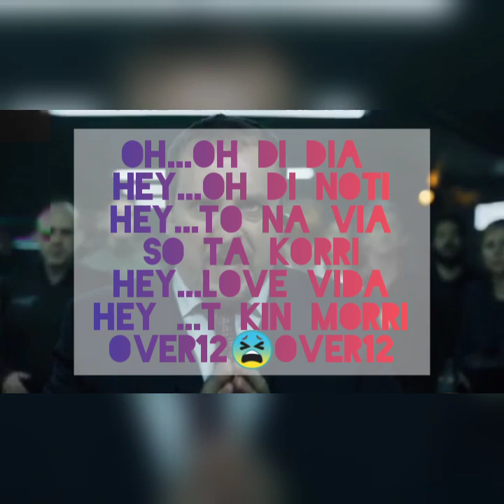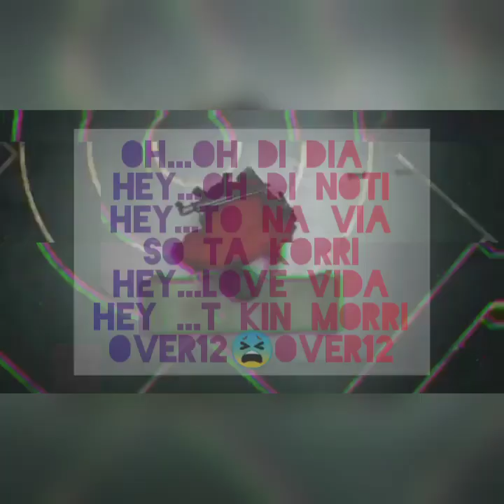Kid Key - Over12 Ft. Real K3 (93.4Life)2019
kidkey_bsd_kkg_realk3_reborngang_hiphopkriolo_gerason93.4Life